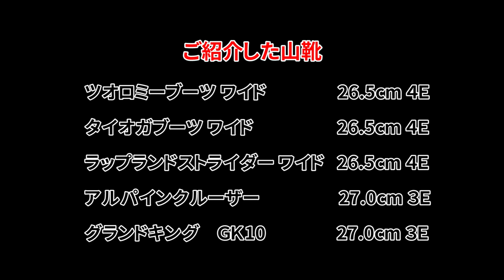幅広必見❗️【4E登山靴しか履けない方必見】ワイド&甲高幅広&小指当たるひとに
今回は「登山靴の紹介」です
オラの足が極端な甲高幅広なので、履ける山靴もワイドモデルに限られます。。
（苦肉の策で大きめの靴を履き幅を稼いだりしてます）
・モンベル ツオロミーブーツ ワイド(4E)
・モンベル タイオガブーツ ワイド(4E)
・モンベル ラップランドストライダー ワイド(4E)
・モンベル アルパインクルーザー3000(3E)
・グランドキング GK10(3E)

【おしらせ！】
今後も皆様に楽しんでいただける動画を配信するために、YouTuber事務所　FunMake(ファンメイク)の専属クリエイターとして活動することになりました。
といっても、今とあまり変わらないかもしれません・・

〒530-0011
株式会社FunMake (kabupapa宛)
Hello, myname is  KabuPapa.